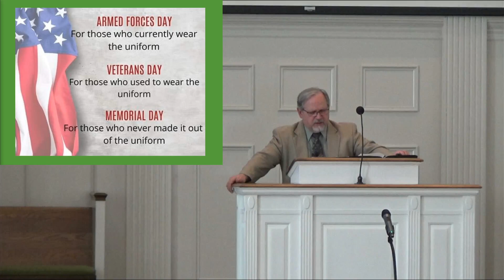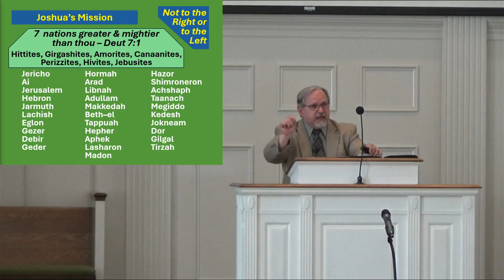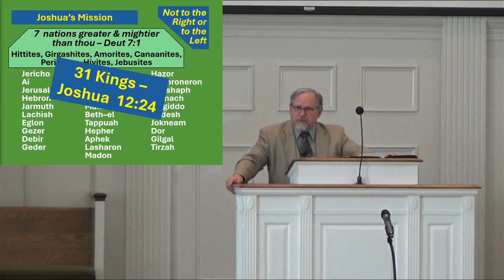Not Right or Left | Rusty Stark | 5/26/24